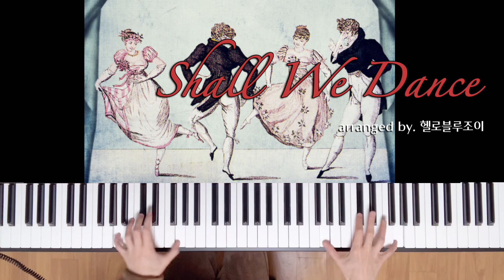Shall We Dance💃🏻🕺🏻재즈피아노🎹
❝ Richard Rodgers의 Shall We Dance를 재즈피아노 버전으로 편곡했습니다.❞